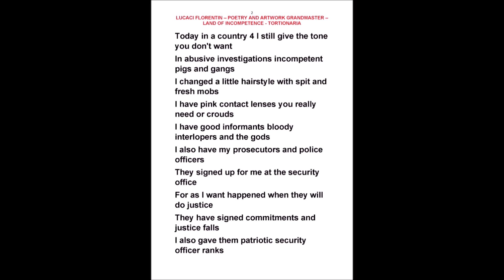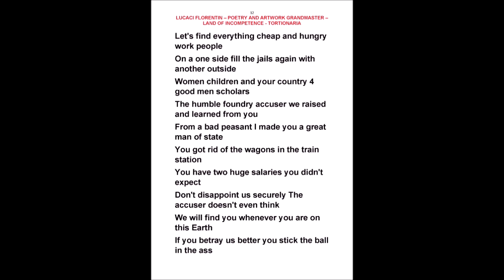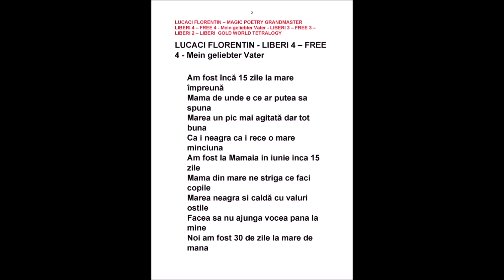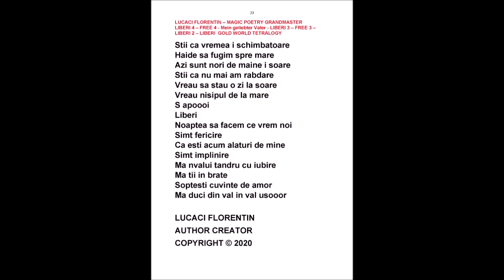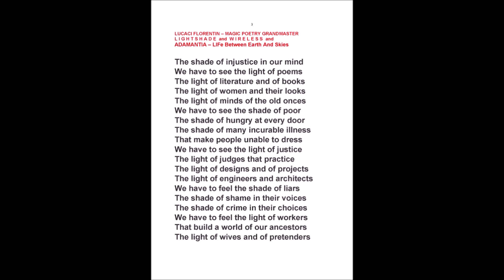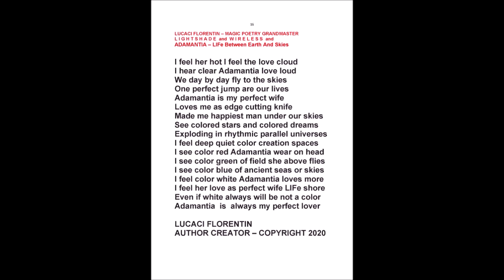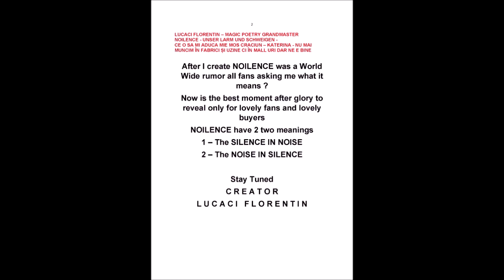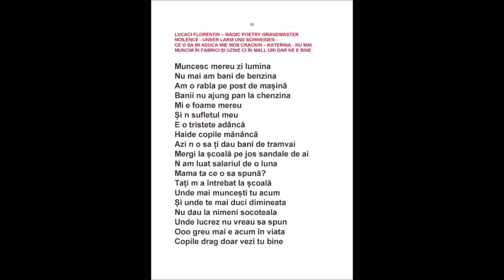LUCACI FLORENTIN - CREATOR STUDIO LIVE - DVD5